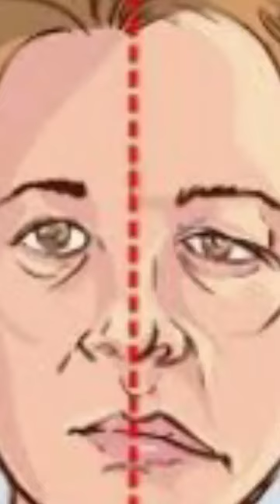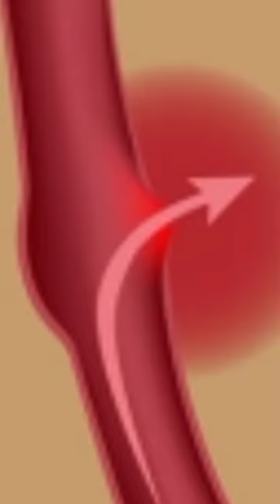#136🇵🇭 MGA DELIKADO SA PANAHON NG TAG-INIT